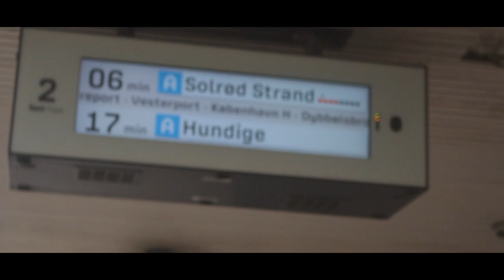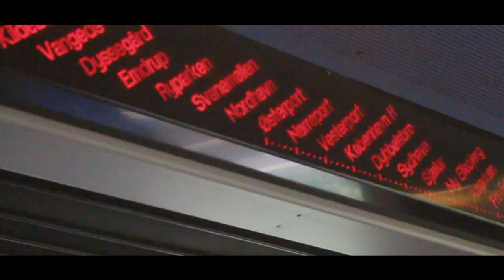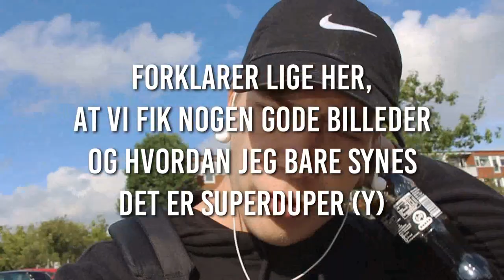Photoshoot med JanChuanFitness! - 365 Episode 12